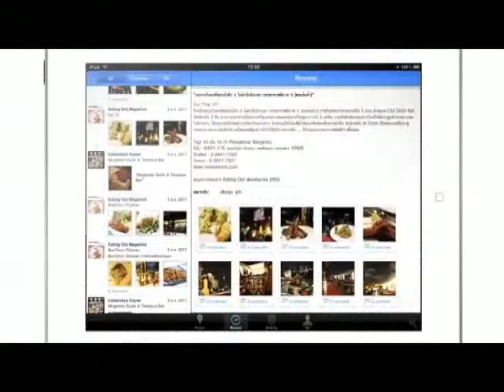วงในพาเดท ตอนที่ 24 ช่วงที่ 1